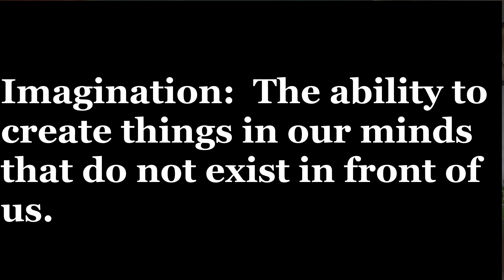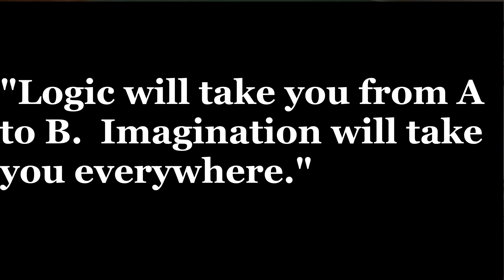Develop your Imagination and be More Creative in Daily Life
If you're looking for ways to add a little more spice, energy, and playful creativity into your everyday life, then let's get into it.

0:00 Intro and Definitions:  Creativity, Imagination, Divergent Thinking
1:45 Why is this so important for us today? - About our Education System
4:29  Three basic principles - How to develop habits of creativity
8:30  12 Ways to be more Creative!
18:19  Conclusion